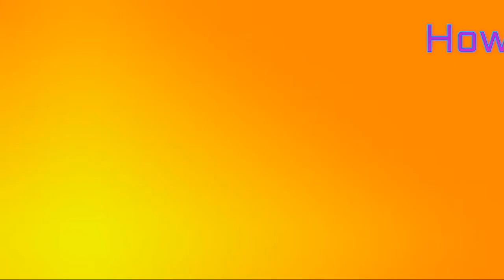Them VS Me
There's a mistake it has to how i look ON selfies & how the other girls look ON selfies. Sorry...